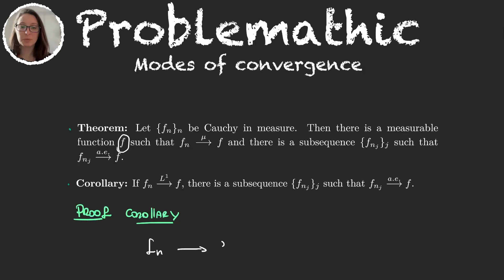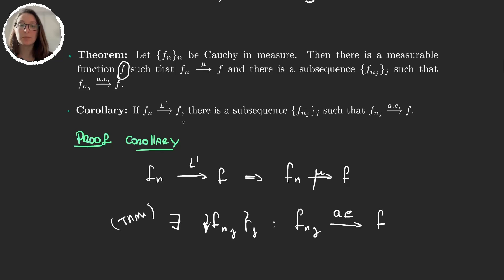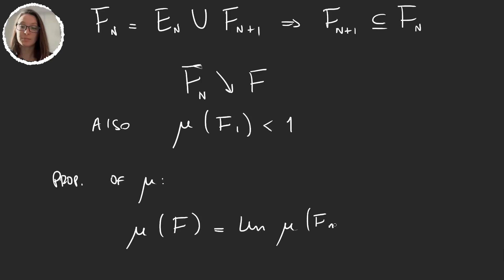Does Cauchy in measure imply convergence? | Convergence in Measure and L1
In this video we learn two results about convergence. We prove that if a sequence is Cauchy in measure, then it converges in measure to a function and that if a sequence converges in L1 then there exists a subsequence that converges in measure.

💥 Over 40k followers on Instagram, join us!

Timestamps in this video:
00:00 Introduction.
01:12 Proof corollary: L1 implies almost everywhere.
01:46 Proof of theorem.
05:12 The idea of the proof.
14:32 Defining the function.
16:09 Proof of convergence.